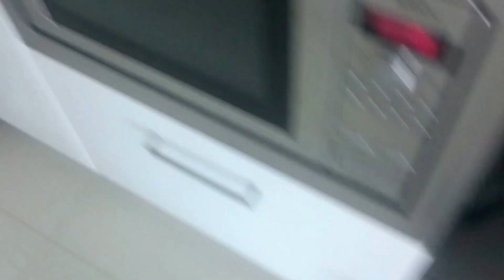Q1 Resort & Spa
Q1 Resort & Spa Surfers Paradise
Room No: 4902  (Two Bedroom Spa Apartment–Ocean View)
OCT 2015